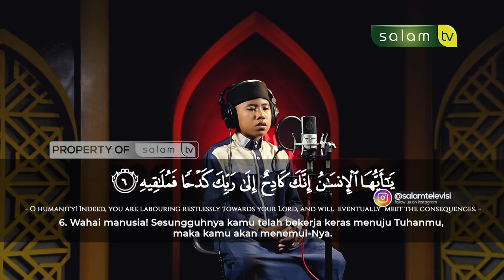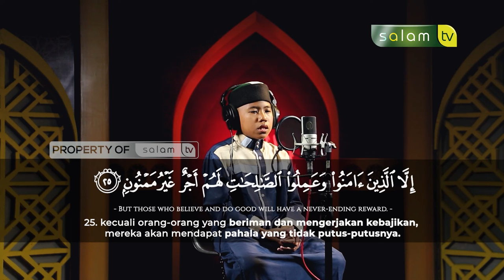سورة الانشقاق Surah Al Insyqaq Dimas Bayu Prabowo